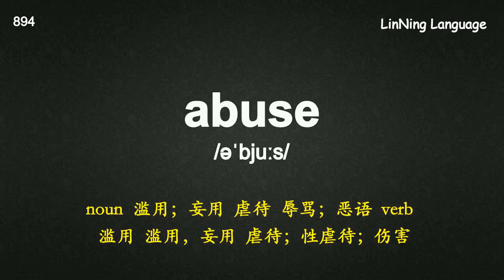考研深度记忆宝典核心词-114 error “错误”的操作.mp4